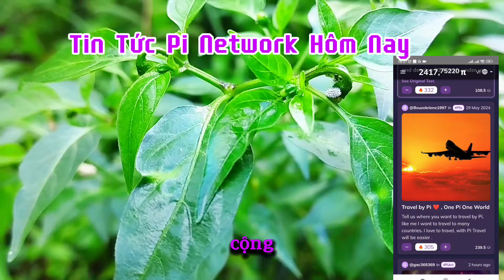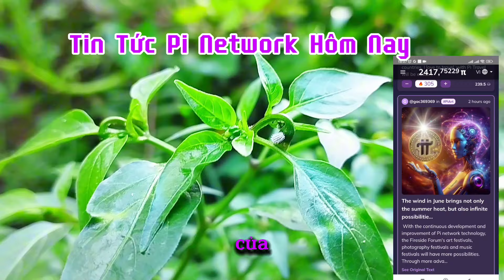pi network những tỷ phú mới sắp xuất hiện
Tin tức pi network mới nhất hôm nay